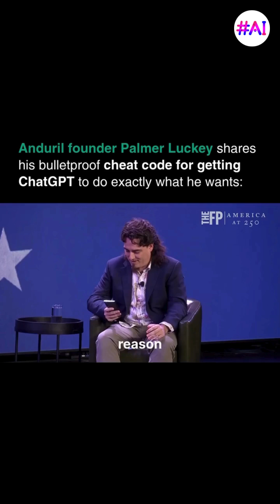Palmer Luckey Reveals His ChatGPT Cheat Code | Hashtag AI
Welcome to Hashtag AI – Your ultimate destination for everything Artificial Intelligence!
We bring you the latest trending AI news, viral tools, insane Prompt hacks, and next-gen tech updates that are reshaping the world.

From AI tools for creators, marketers, and students, to mind-blowing productivity hacks, AI-generated art, and real-time tutorials, we cover it all—shorts, reels, deep dives, and more.

Topics we cover:
• Prompt Tips & Tricks
• AI Tools You Must Try
• Productivity Hacks with AI
• AI in Marketing, Design & Content Creation
• Breaking AI Trends & News
• Real Use Cases of AI in Everyday Life

Daily uploads. Viral content. Future-ready insights.